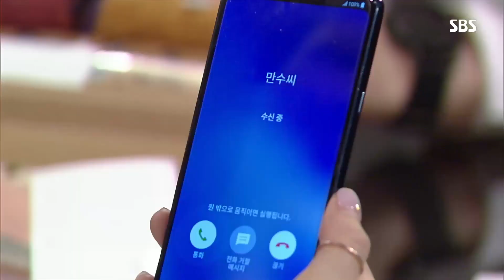[귀환] “드릴 말씀 있어요” 귀국한 손우혁, 신다은에 연락! @수상한 장모 70회 20190827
한국으로 돌아와 드디어 모습을 드러낸 손우혁(안만수)은 자신의 사무실로 들어오자마자 신다은(제니 한)에 할 말 있다며 연락한다.